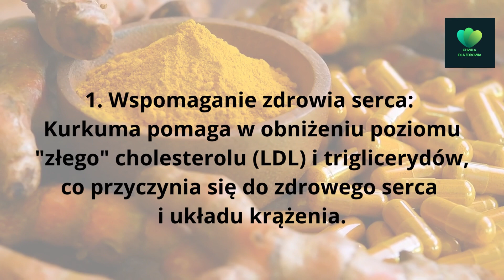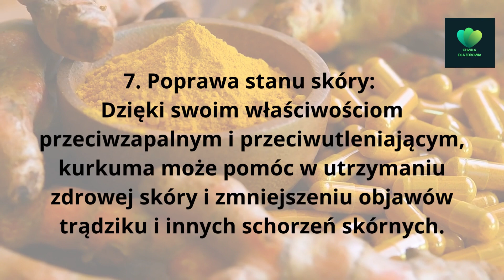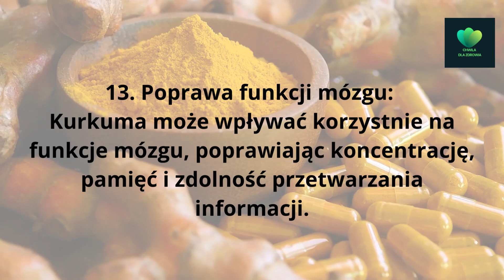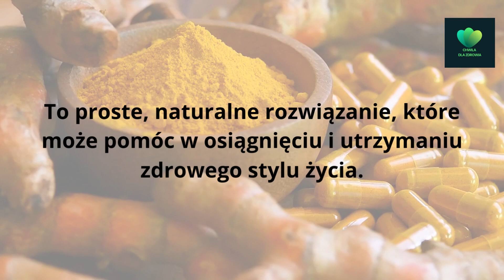15 powodów, by każdego ranka pić ciepłą wodę z kurkumą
Kurkuma, o intensywnym pomarańczowo-żółtym kolorze i bogatej historii w medycynie naturalnej, jest coraz częściej doceniana za swoje liczne korzyści zdrowotne. Jednym z popularnych sposobów jej spożywania jest picie ciepłej wody z dodatkiem kurkumy każdego ranka. W tym filmie omówimy 15 powodów, dla których warto wprowadzić ten nawyk do swojej codziennej rutyny.

Kurkuma to korzeń rośliny Curcuma longa, znana głównie ze swojego intensywnego, pomarańczowo-żółtego koloru i wyrazistego smaku. Jednakże kurkuma to nie tylko popularny przyprawowy składnik w kuchni, ale także posiada liczne korzyści zdrowotne. W tym filmie omówimy, co picie kurkumy może zrobić dla Twojego ciała.